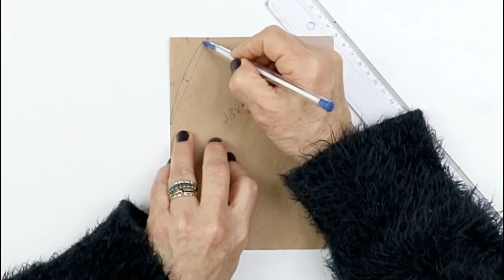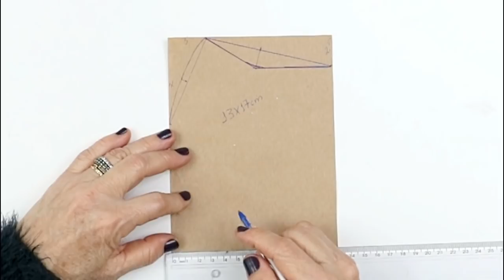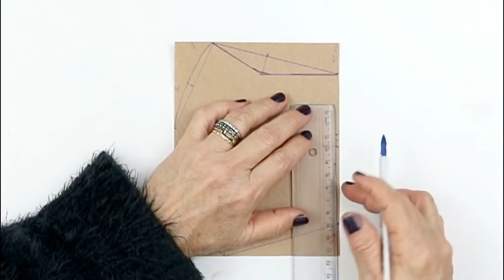MÁSCARA RESPIRAÇÃO FÁCIL COM MOLDES GRÁTIS EM PDF - TAMANHOS - P-M-G E GG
Olá amigas e amigos! Atendendo os inúmeros pedidos, os moldes desse modelo de máscara está com os tamanhos P-M-G e GG. Agora com os moldes em mãos, vocês vão aprender como fazer esse novo modelo de máscara de proteção, respiração fácil, com um nível de conforto que realmente faz a diferença na facilidade da respiração e da fala ao deixar a boca livre. Produzida pensando em oferecer mais opções para esta peça que já faz parte do nosso dia a dia, variando os modelos conforme as ocasiões e a necessidade . No passo a passo detalhado,  eu ensino como fazer o molde e a máscara, você terá todas as informações necessárias para produzir mais esse modelo com facilidade. Com os moldes em PDF que você pode baixar totalmente grátis e o conteúdo em vídeo você vai economizar tempo e dinheiro, poderá fazer para vender e complementar a sua renda. Este é mais um modelo de máscara muito confortável, eficaz e proporciona uma respiração mais fácil e tem um excelente encaixe para a vedação da face. As camadas em tecido de fibra de algodão proporcionam uma proteção adicional e eficaz, retendo na camada externa pequenas partículas de poeira, líquidos, pólen e outros agentes portadores de microrganismos. De acordo com estudos, a proteção oferecida pela máscara caseira, produzida em tecido de algodão é efetiva quando usada junto com as medidas recomendadas de higiene e distanciamento social.  O uso de máscaras caseiras é um acessório indispensável e recomendado em todo o país e está em acordo com as diretrizes e orientações para produção de máscaras caseiras divulgadas pela OMS e ANVISA.